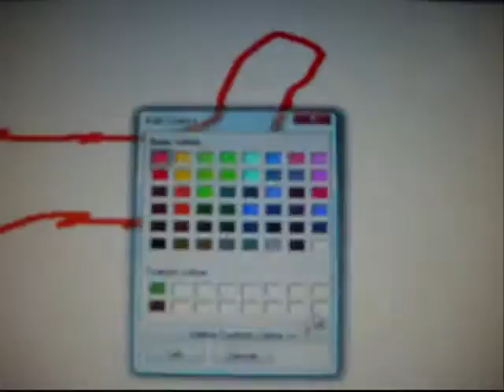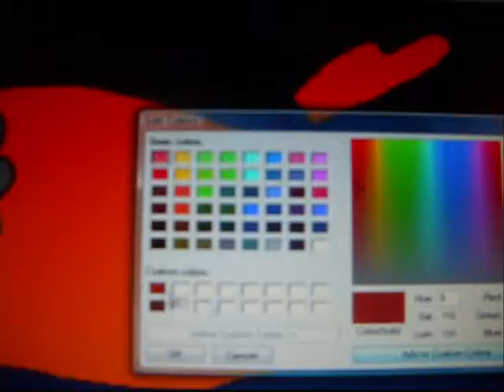Pablo The Killer Speed Paint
FINALLY another speedpaint! Huge improvement right?
He's supposed to be throwing lava instead of fire...oh well!

Dedicated to Gage! (KeeperofthePigs)